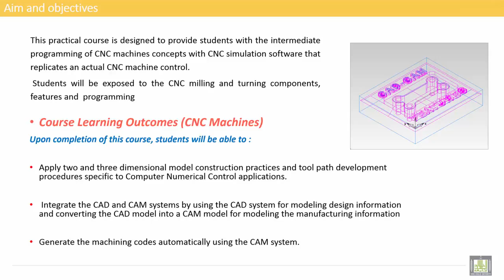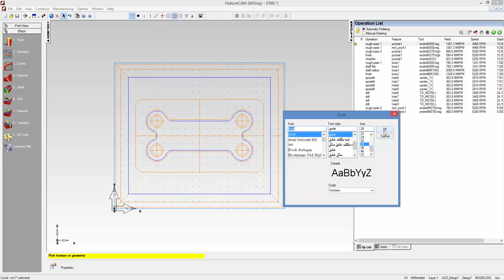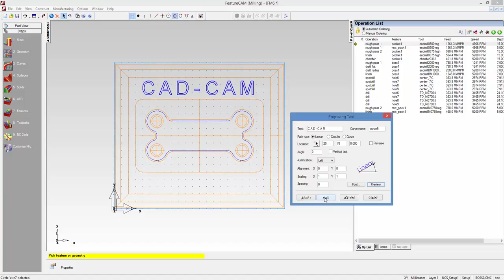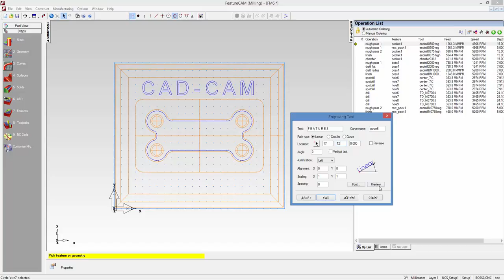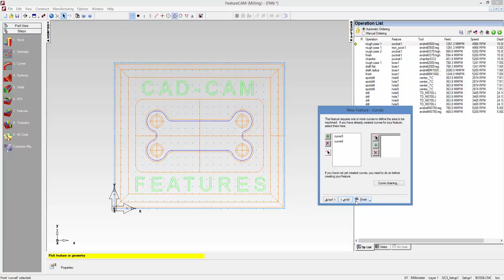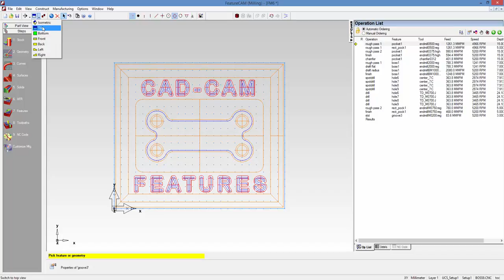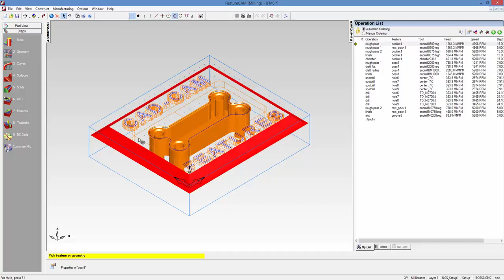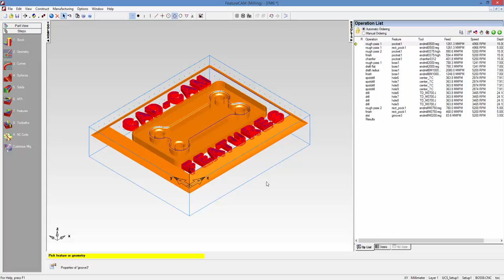Computer Aided Manufacturing " Practical " | C3-L3 | Creating Feature from a curve - 2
Uint 3 : Milling Feature From Curves
Lecture 3 : Creating Feature from a curve - 2